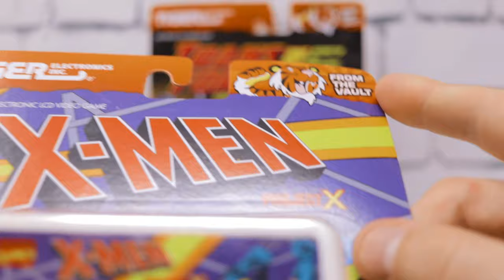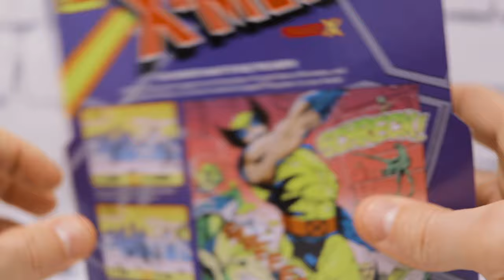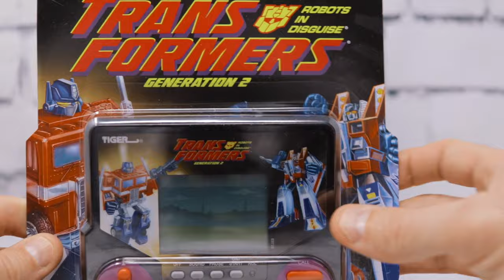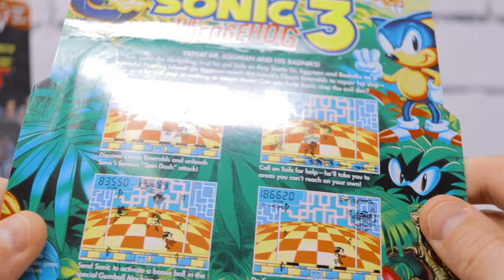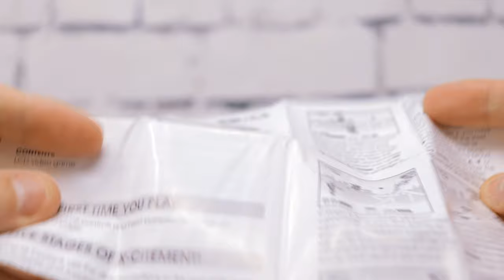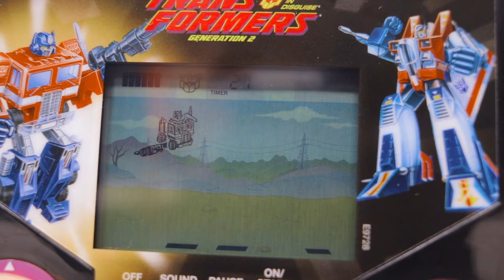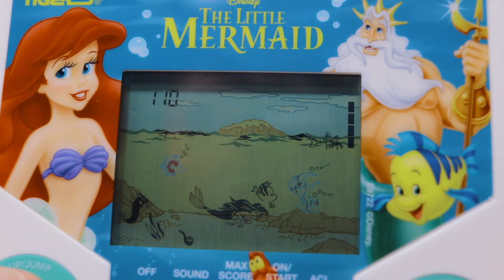Tiger Electronics 2020 Hasbro Gaming Reissues Review